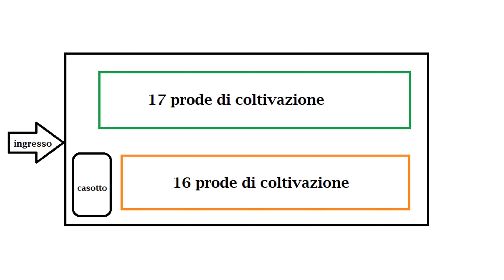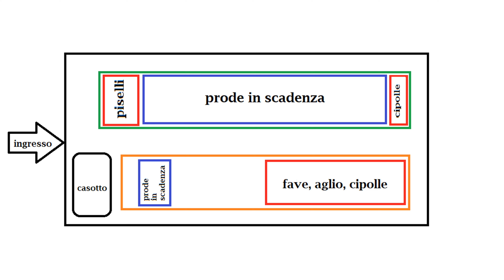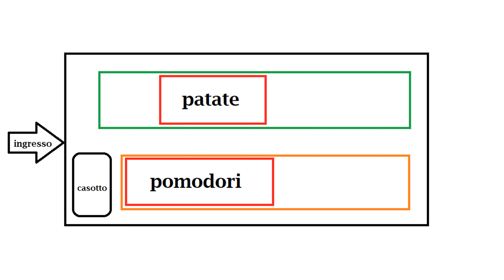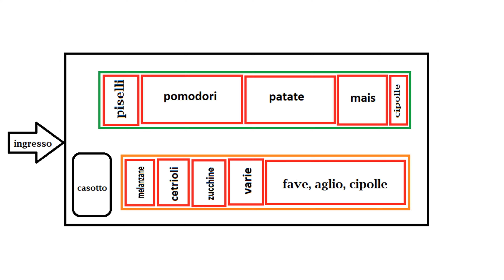Progettiamo Insieme l'Orto Estivo per il 2023!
Ciao a tutti e ben tornati quest'oggi al podere!

Oggi faremo due chiacchiere su come organizzare l'orto estivo di questo 2023!

In questo canale puoi trovare argomenti come: orto, lavori nell'orto, fai da te, lavori al Podere e molto altro, iscriviti al canale e lascia un mi piace se il video è di tuo interesse!

Per rimanere sempre aggiornato seguimi anche su INSTAGRAM